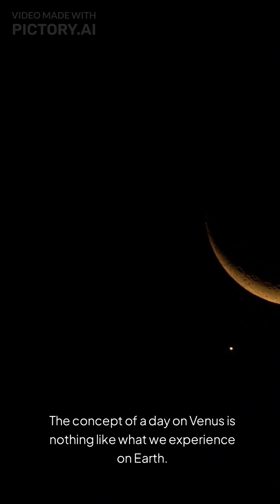A Day on Venus is Longer Than a Year! Glow 🌟 Up 🌟 Galaxy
A Day on Venus is Longer Than a Year! Glow 🌟 Up 🌟 Galaxy Venus takes 243 Earth days to rotate once on its axis but only 225 Earth days to complete one orbit around the Sun.